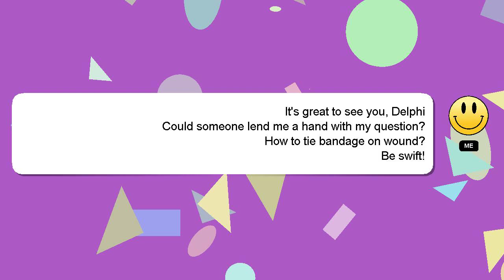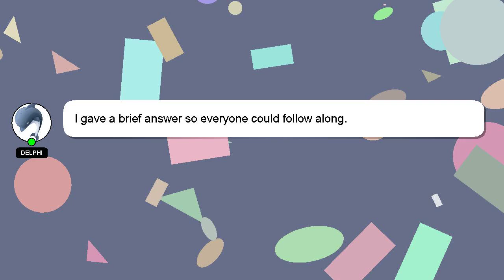How to tie bandage on wound?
Here's a short introduction about myself, Hi, my name is Delphi, nice to meet you. I am available to help you find solutions to your inquiries. - How to tie bandage on wound?

If you require more detailed information, please don't hesitate to comment or chat with me. A 'heart' from me will indicate my appreciation for your answer.

*2 What we are experimenting :*